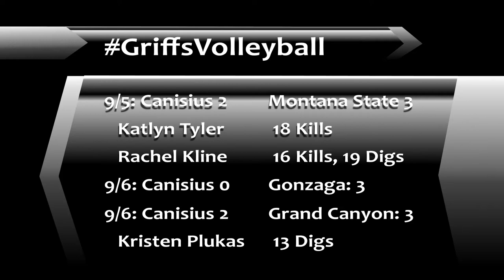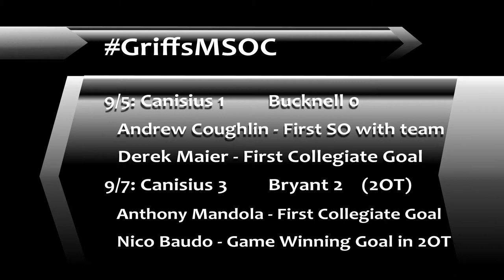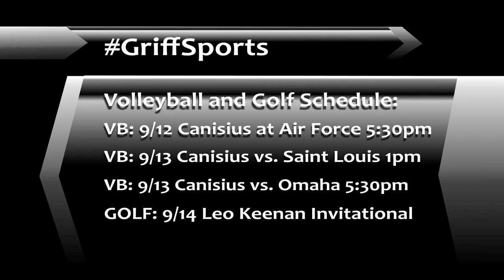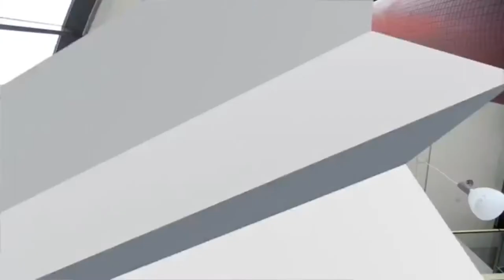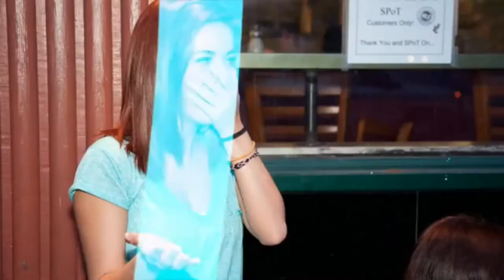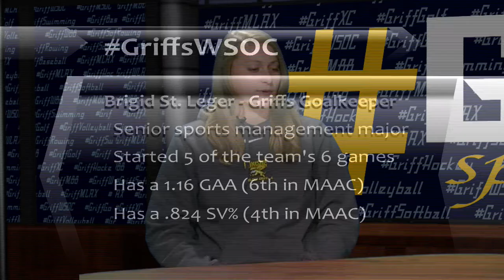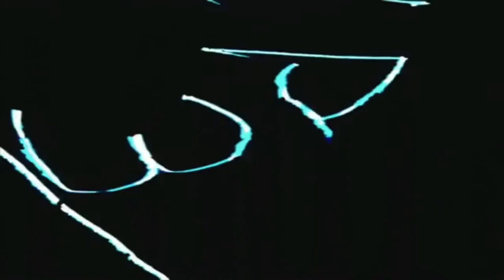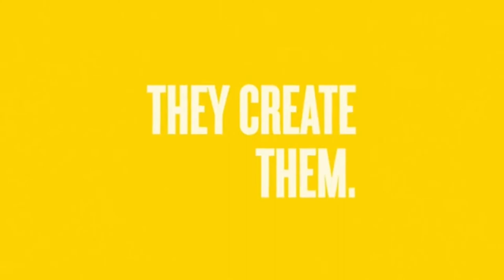GriffSports Episode 1 Fall 2014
GriffSports hosted by Joe Rutigliano, Tori Nappo, and Kyle Ferrara. GriffsMSOC head coach Dermot McGrane joins the show to talk about the status of his team, new GriffsWSOC goalie Brigid St. Ledger chats with Joe Rutigliano, and GriffsMBB beat reporter Jourdon LaBarber analyzes the Griffs schedule.